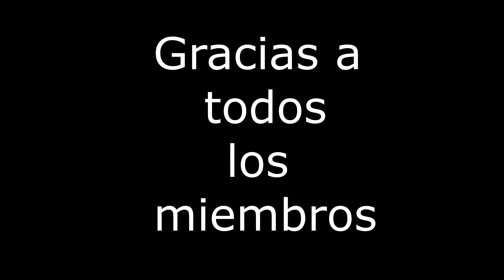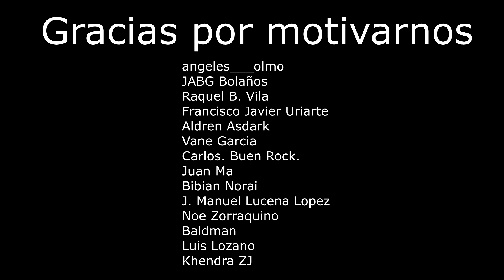REACCIONANDO A FAEMINO Y CANSADO - EN LA LEGION SOMOS MUY DUROS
NO DEJES DE APOYARNOS 🥺

Si usamos tu video y por alguna razón no quieres que lo sigamos haciendo, contactanos por nuestro correo e inmediatamente se borrara, no hay necesidad de tomar acciones en contra de nosotros. Queremos que crezca esta comunidad y que podamos compartir con nuestro publico el contenido que haz creado .

Siguenos por Instagram Síguenos por Facebook Si quieres apoyarnos en nuestro crecimiento y aparte ver contenido exclusivo, sin anuncios. Únete a los miembros de cotorros VIP.